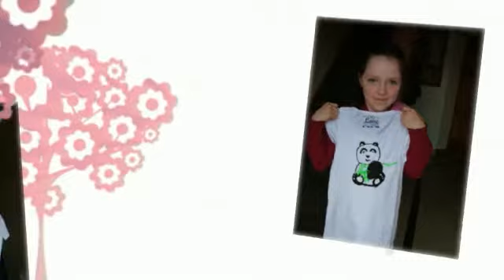Ennis Art School, T-Shirt Design